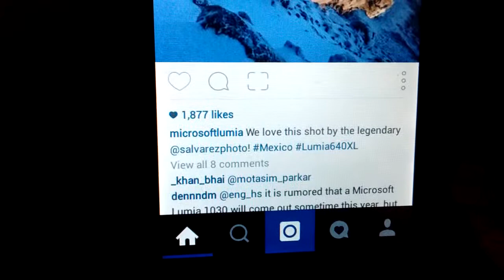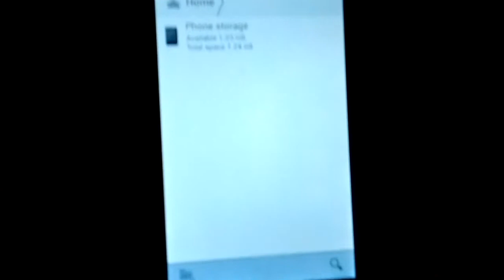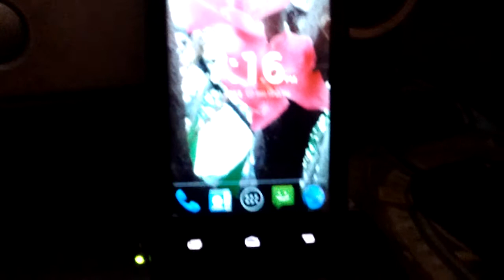Instagram downloader for Android [Zoom for Instagram]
Download Instagram photos an Android [Zoom for Instagram]

!!! ROOTED DEVICE REQUIRED !!!
Xposed Installer should be installed and this module should be activated.